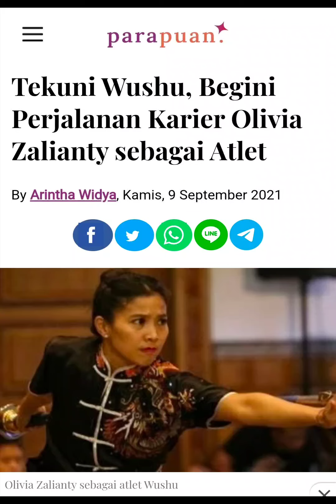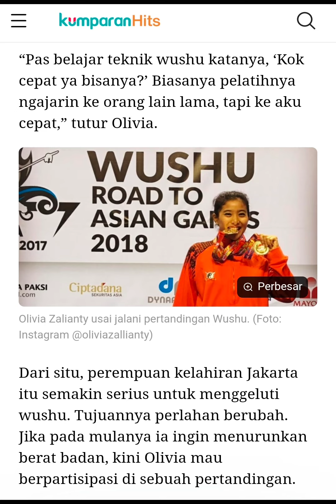Artis2 jago wushu